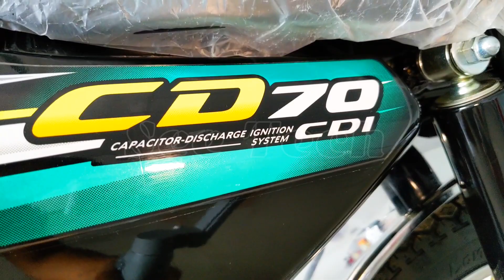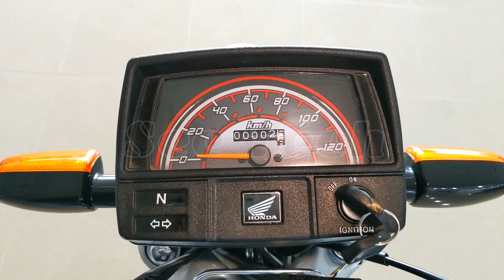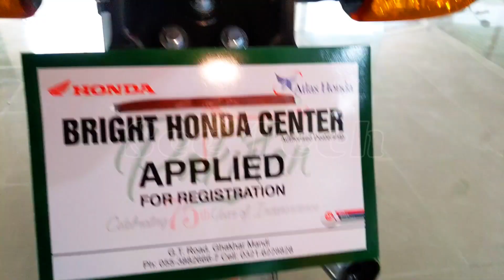Honda CD 70 2023 Model Black Complete Walk Around On Public Demand & Unveiling Ceremony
Honda CD 70 2023 Model Was Officially Launched by Atlas Honda Almost a week ago. I recently uploaded a complete Walk Around Video of Honda CD 70 2023 in Red Color, then I uploaded a comparison video of Honda CD 70 2022 Model & Honda CD 70 2023 Model. Now it's time to fulfill the public Demand. I uploaded this video specially on Public Demand. Many people commented & requested me to make a complete Walk Around Video of All New Honda CD 70 2023 Model Black Color. So, I uploaded it.